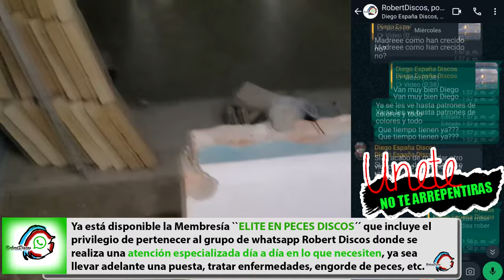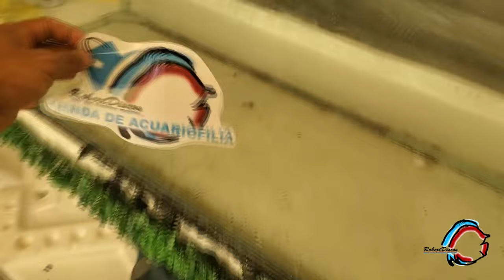Construyo un nuevo cuarto para criar peces discos.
Construyo un nuevo cuarto para criar peces discos en mi casa y en este video les muestro todo el proceso desde el comienzo. Desde que se colocó el primer ladrillo hasta que se introdujeron los peces. Todo el equipamiento, filtros, iluminación etc.